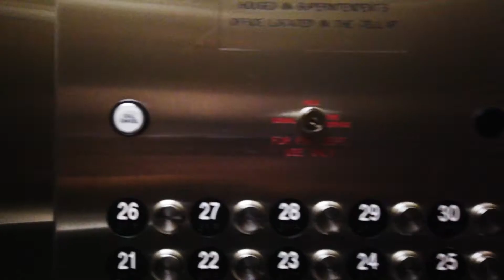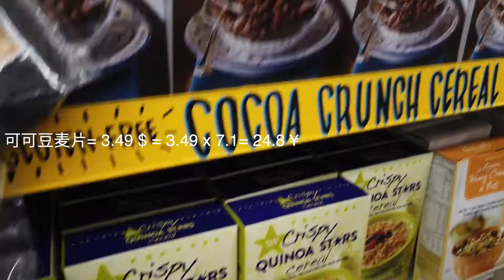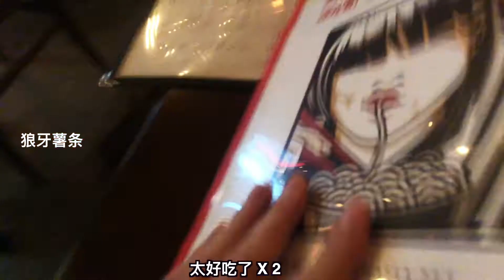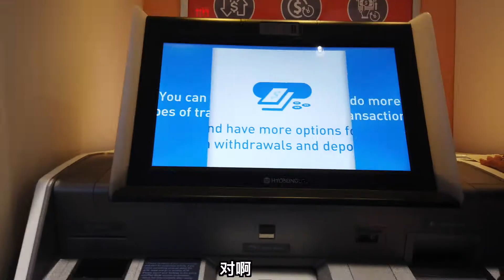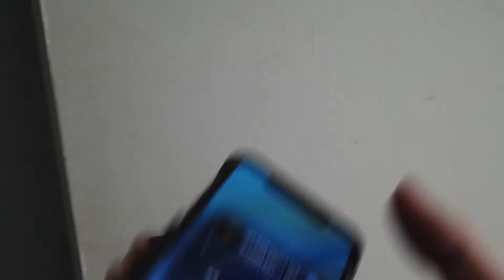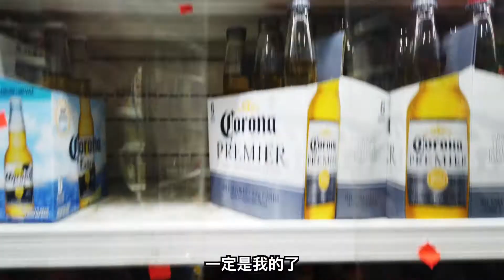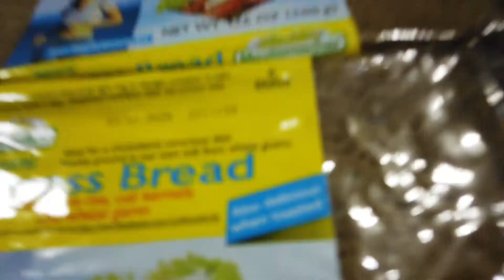【留学VLOG】回纽约在时差折磨下的第一天日常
哈喽！大家好！这次首先谢谢很多朋友的建议和帮助！让我渐渐意识到自己视频不足的地方，像是意识流啊，主题不明确，没有亲切感...所以！就一直想找个趁热打铁的机会锻炼一下自己，于是也就有了这个我在抗着时差的冲击下?第一天回美国后强行录完的一个Vlog?(但是实际上我还是败给了时差大佬，直到今天才真正做完剪辑 录制时间是8.21 :)）
总之，我觉得这个视频算是一个milestone，也希望大家可以提出更多的建议or感想！谢谢啦！